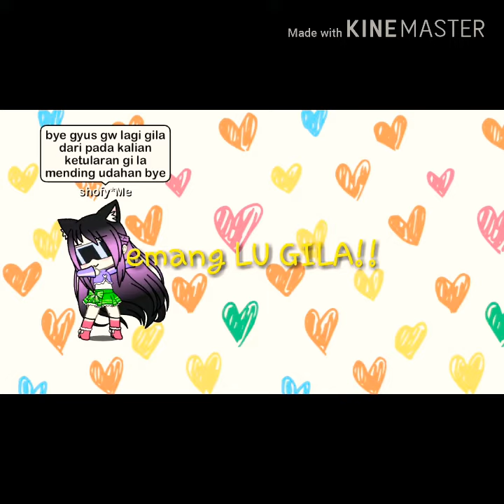Ganti skin bro